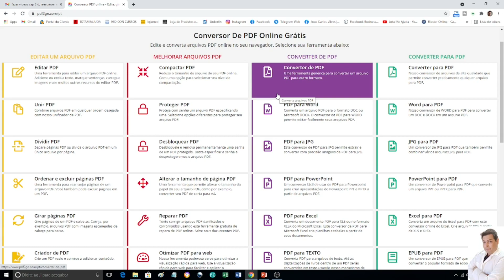💻SITE PARA CONVERTER PDF EM OUTROS DOCUMENTOS, EDITAR, REPARAR, COMPACTAR E ORGANIZAR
Temos ALGUNS PRESENTES e 01 CONVITE DE PARCERIA, logo abaixo na descrição. 💻📱Site Para Converter PDF Em Outros Documentos, Editar, Reparar, Compactar E Organizar

Foi apresentado o site pdf2go onde você pode unir, separar, organizar, excluir páginas do seu pdf, você pode compactar, reparar, proteger, desproteger, converter para Word, imagem, Excel e Power point e também deles para o pdf, editar o pdf. Isso tudo grátis e muito fácil e rápido.

1. Guia para iniciantes: Empreender com produto ou serviço com a internet (Hotmart)

2. EMPREENDER NA ENFERMAGEM COM USO DA INTERNET E-BOOK (Hotmart)
Link para se afiliar:

3. CURRÍCULOS E PERFIS ACADÊMICOS E-BOOK (Hotmart)

4. LEGISLAÇÃO PARA EMPREENDER NA ENFERMAGEM E-BOOK (Hotmart)

Além disso você vai aprender:

Site para converter pdf
Site para editar pdf
Site de pdf
site PDF2go
como unir pagina de pdf,
como separar pagina de pdf,
como organizar pagina de pdf,
como excluir páginas do seu PDF,
como compactar pdf,
como reparar pdf,
como proteger pdf,
como desproteger pdf,
como converter para Word o pdf
como converter imagem em pdf
como converter Excel em pdf
como converter ppt em pdf
como converter Power point em PDF
COMO editar o PDF.
Como colocar imagem no pdf
Como apagar texto no pdf
Como digitar no pdf
Como destacar no pdf